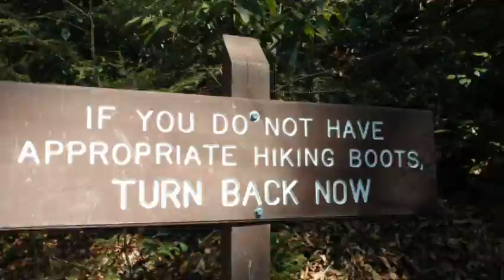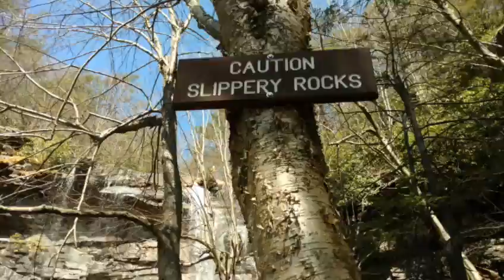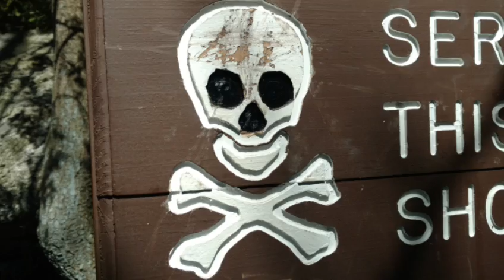H3O Spring To The Falls Hike: Lehigh Gorge: Glen Onoko